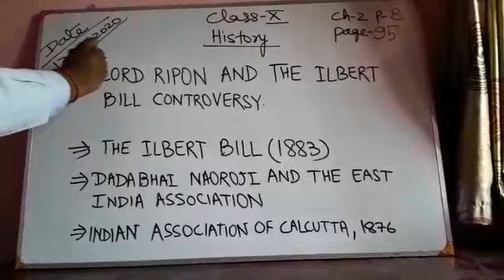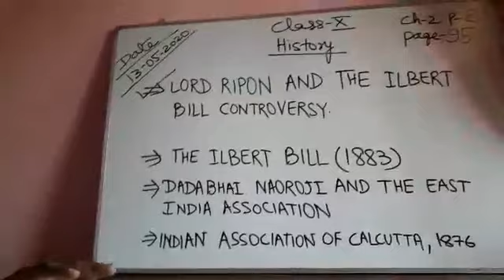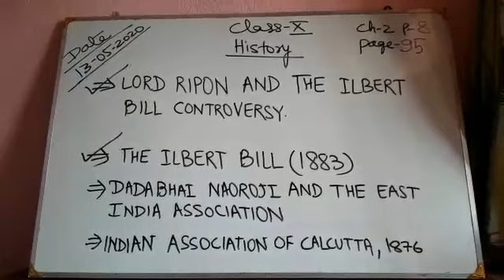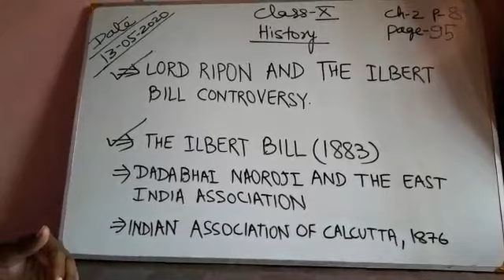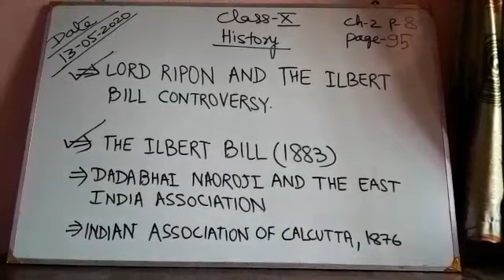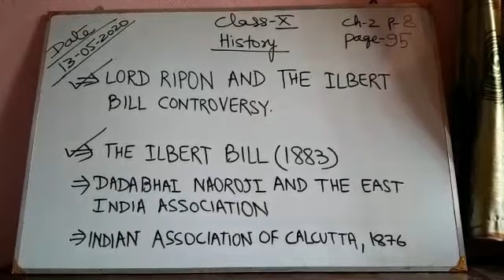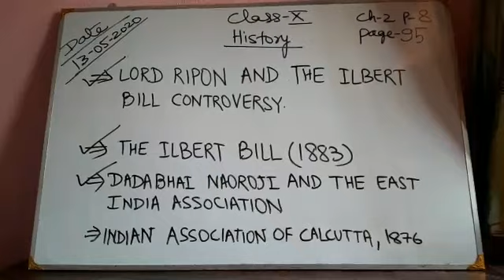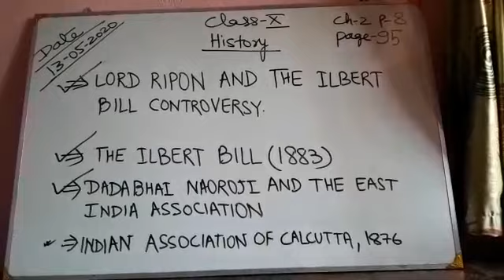Class X History (Ch 2 P 8)